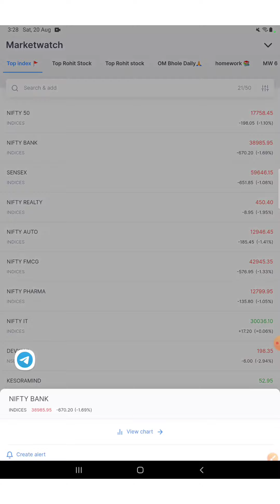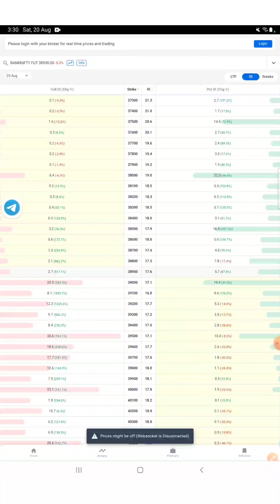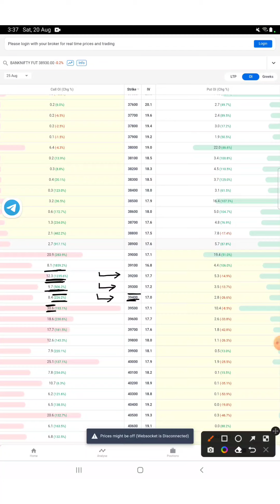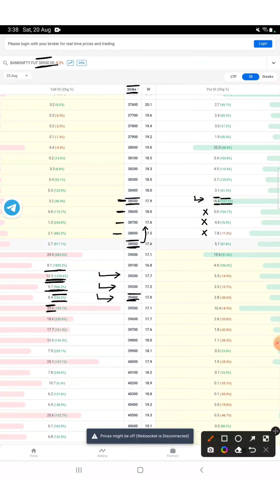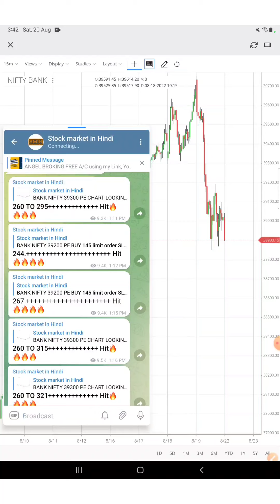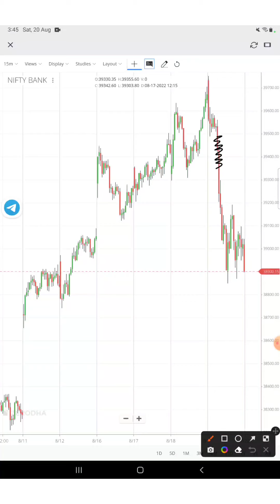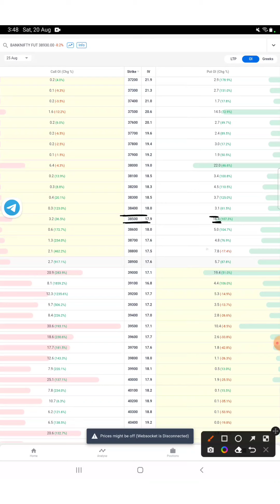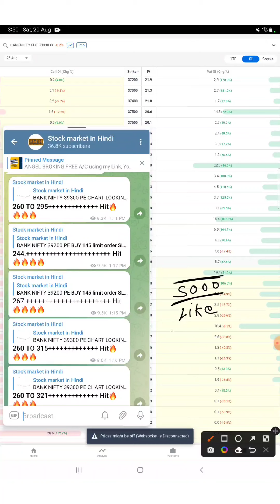Option Trading करने से पहले Option Chain को कैसे समझे देखो Chart || Option Trading for Beginners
About This Video :- Option Trading करने से पहले Option Chain को कैसे समझे देखो Chart || Option Trading for Beginners